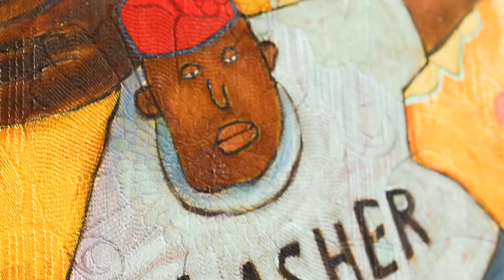Art & Soul Ohio 2022 Digital Gallery Showcase | PART 2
Part 2. The second gallery showcase video showing all pieces featured in the 2022 Art & Soul Ohio show.
One of Ohio’s most compelling fine art exhibits; Art & Soul is a juried art exhibit celebrating the creativity and talent of Ohio artists with developmental disabilities, one of the few exhibits of its kind in Ohio.